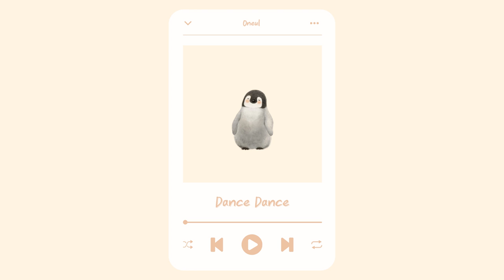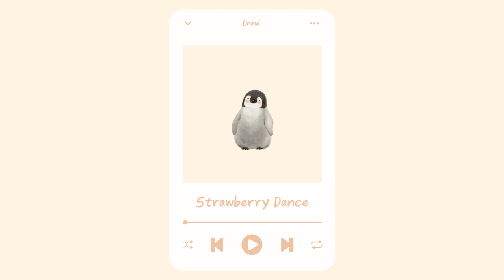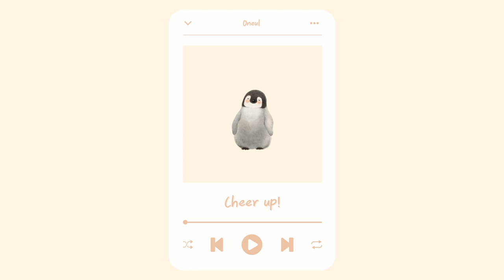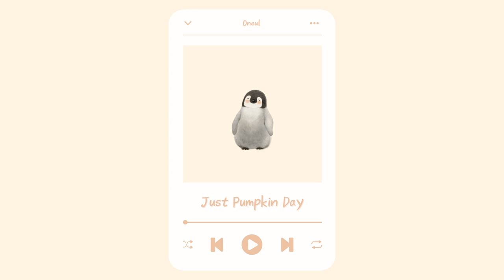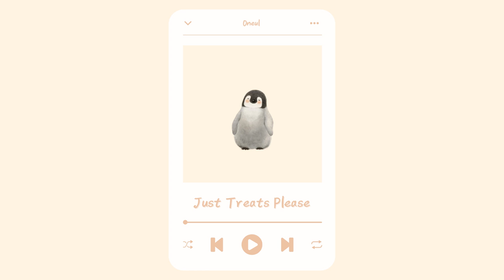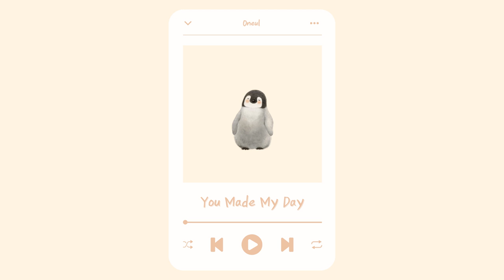You Made My Day! : 뽀짝뽀작 귀여운 피아노 음악 모음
금요일 플레이리스트에 업로드할 것이 참 많아요.

샤워하면서 듣는 신나는 음악도 틈틈 만들고 있고,
월요일에 뿅뿅 게임 사운드 음악을 올렸었는데 chiptune이라고 하더라고요!! (댓글로 배움🙇‍♀️)
사운드 연구를 좀 더 해서 도트 일러스트와 함께 모음집으로 찾아오겠숩니당.

참참 새로운 디저트 모음집도 만들고 있어요.
저는 버터와 설탕이 가득 들어간 과자랑 빵이랑 음료를 엄청 좋아해서
디저트 모음집은 계속될 예정입니다. 흐흐

그리고 이번 년도에는 가사 있는 멜로디를 담은

금요일 플레이리스트를 다양하고 풍부하게 만들어 볼게요.

I upload playlists every Friday, did you know?

Exciting music to listen to in the shower,
Game sound music,
and a new dessert collection are also being prepared.

And recently, I'm learning to sing. things like vocalizations.
This year, I will also make a vlog music with lyrics!

So please look forward to it. Thank you always.🐧💜

▼Download▼
채널 내 검색창에 제목 검색  (Search for the title in the search bar within my channel)

—You Made My Day List—
Dance Dance
Strawberry dance
Cheer up!
Pepperoni Pizza
Just Pumpkin day
Just Treats Please
Summer Mood
You Made My Day
Walking Around